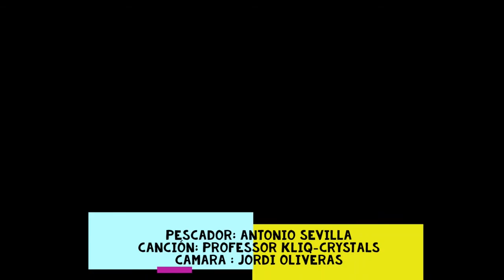Un ratin con Antonio, pesca a mosca seca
Ver las truchas grandes comer a seca, pescándolas con efémeras y sobre todo, pasar un buen rato con un amigo